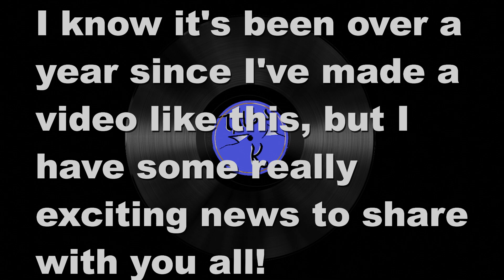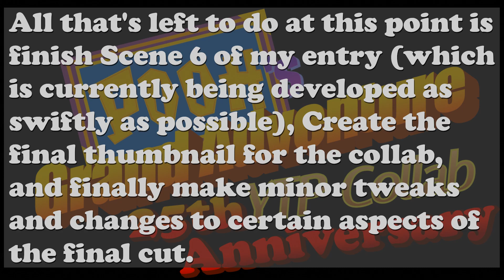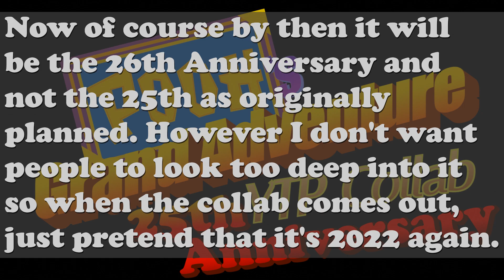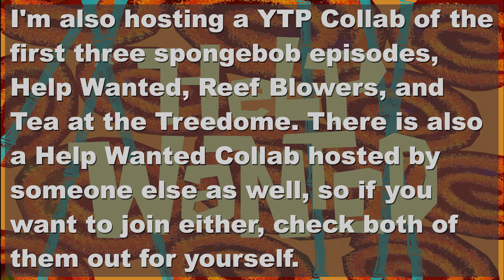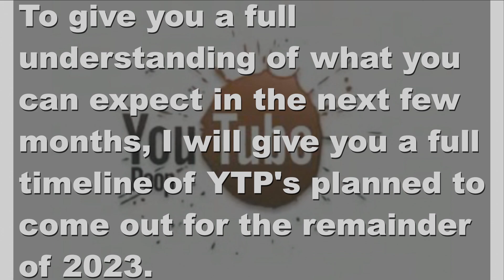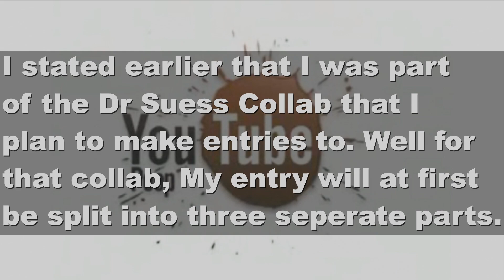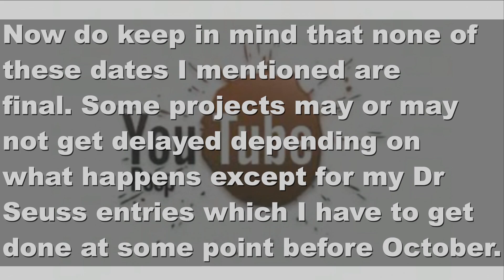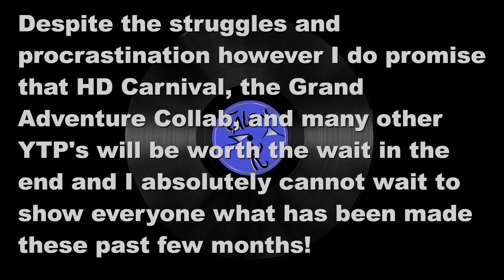Update No.7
We have some great news regarding the Grand Adventure Collab and other projects!